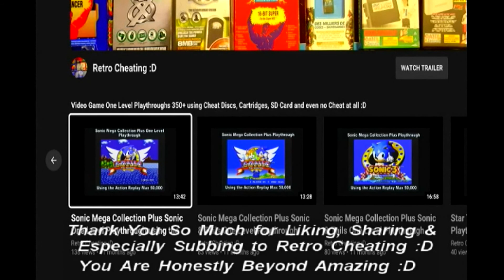Super Bomberman 2 One Level Playthrough using the Snes Game Genie :D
This is a one-level playthrough of Super Bomberman 2 using the GameGenie to give me Various Cheats. Therefore in proper 90's style TV sound playthrough, I finally play this game again using the GameGenie for the Snes :D

Before that, I found the Game Genie cheat codes at this great website below to finally complete this game :D

or

I found a cheat I liked by typing multiple 8-digit codes by using the B button and pressed the start button when finished and I am invincible but it did take a few attempts to work mainly because I typed in the wrong letters multiple times lol.

Hopefully, after viewing this cheat cartridge in action, it will convince you it's worth buying just to complete this game or any other Snes Classic game :D

Links:

1: As the above shows the Game Genie Title Screen.